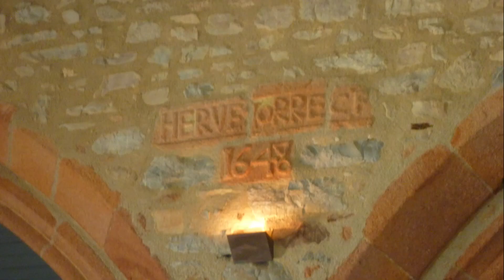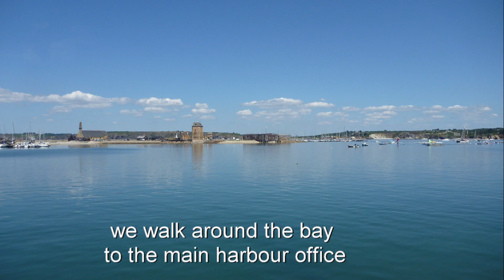032 Audierne Camaret 20190715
We sail along the coast of Britany from Audiërne to Camaret sur Mer. Beautifull rocks, nice weather and a nice place to arrive